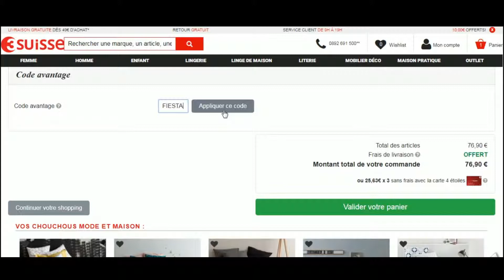Code promo 3Suisses vérifié en vidéo